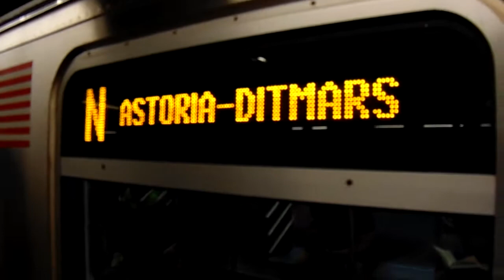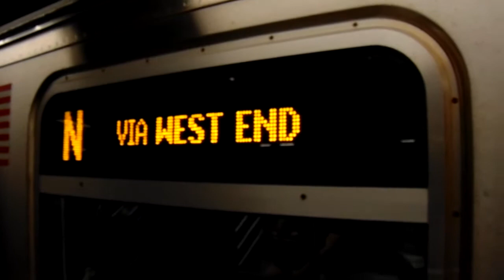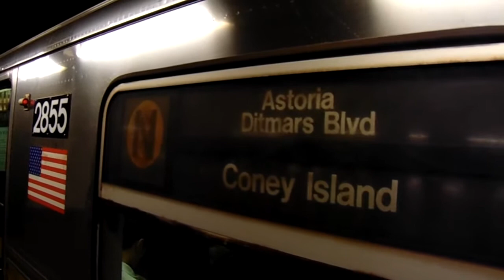Queens-bound R68/R160B (N) trains at 14th Street-Union Square (BMT Broadway Line)